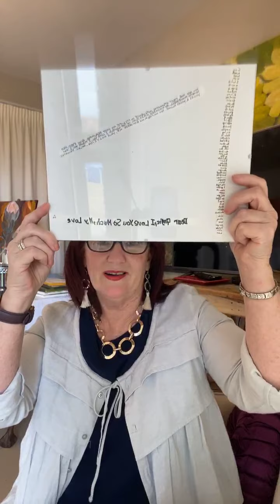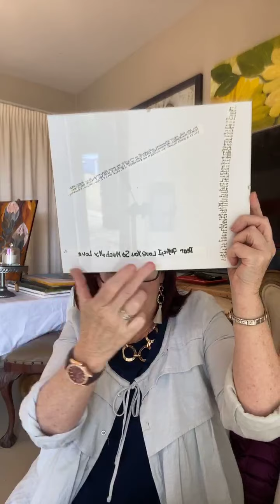Power in the Blood of Jesus